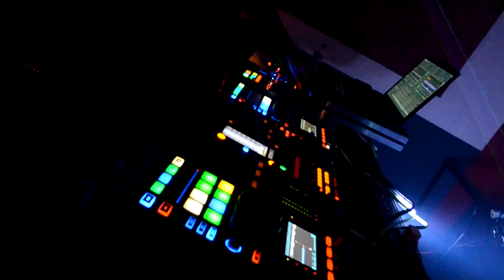Generacion 80 90 videomix AFTER MOTIVE 1 12 18